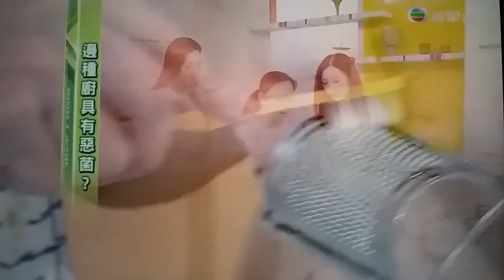廚具深度清潔方法